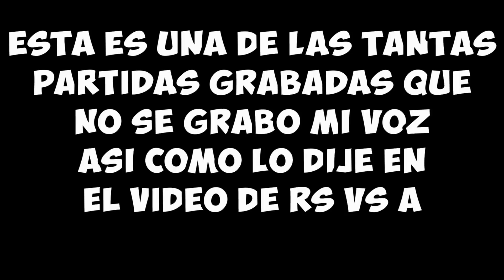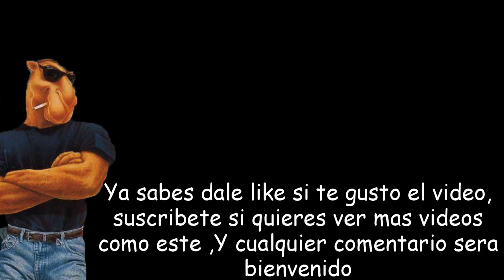¡La tengo atras! xD - RS vs X - SG:DZ - Homero, Davo, Daniel, Hitman, Sheck, Darel, Zeus, Trafik